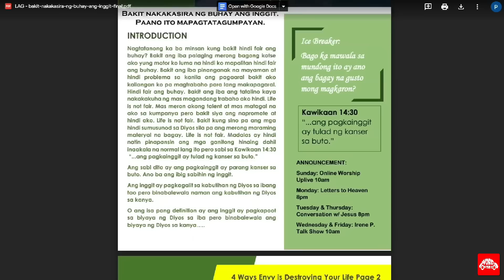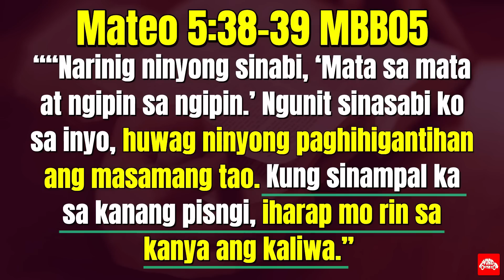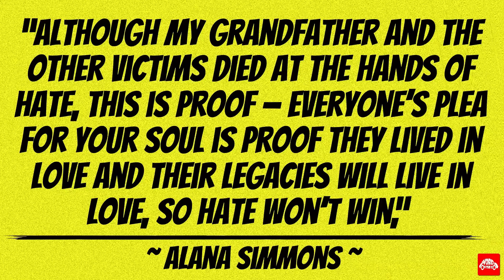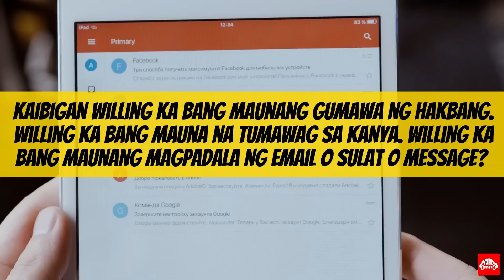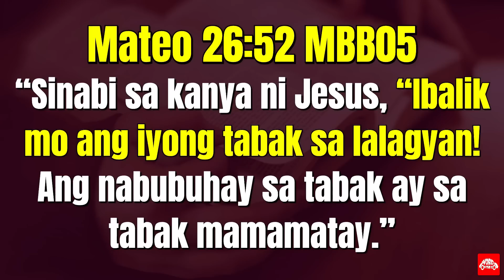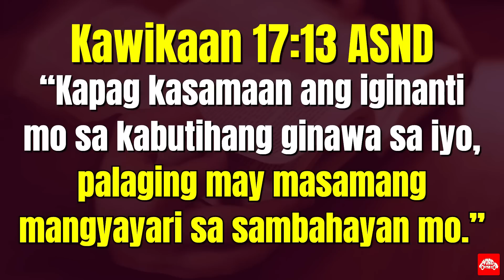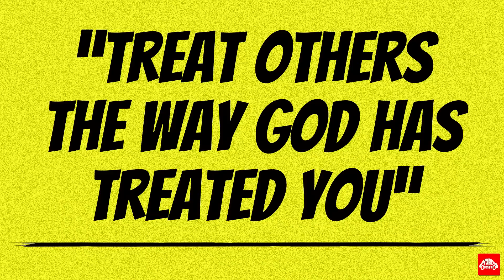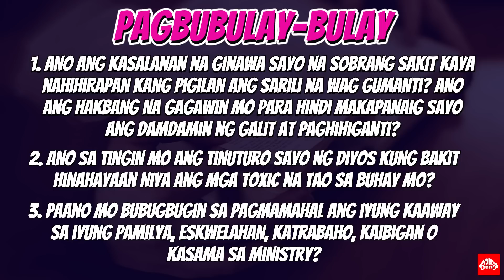4 Na Mabuting Paraan ng Pakikitungo sa taong Toxic at Difficult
Natatandaan mo ba yung kaklase mo nung elementary na humila ng iyung upuan kaya ka napaupo sa sahig? O kaya yung bully nung highschool ka na sumira ng iyung bag at uniform. O kaya hindi mo makalimutan yung bestfriend mo noon na umagaw ng iyung boyfriend o girlfriend.

O kaya yung nakasama mo sa dorm na dapat kahati mo sa bayad sa bahay kaya lang ay bigla nalang nawala kaya ikaw ngayun ang siningil ng mayari. O kaya naaalala mo ba yung kasamahan mo sa trabaho na kinuha lahat ang iyung mga idea tapos sya ang nagpresent sa boss nyo tapos ayun sya ang pinuri at napromote.

Grabe maraming mapanggulo at salbaheng tao ang hindi natin maiiwasan sa mundong ito.

Natealized ko na Dahil sa ating sinful nature ay nagiging biktima tayo o tayo mismo ang nakakagawa ng offense sa ibang tao.

Ang mga toxic at difficult na tao ay hindi natin maiiwasan habang narito tayo sa mundo kaya kailangan nating matutunan kung paano tayo tutugon sa kanila.

Sila yung mga taong negative, abusive, palaging nakakontra, walang integrity, controlling o mga taong ayaw lang talaga sayo ng wala namang dahilan.

Kaya nga itong mga taong nagtakwil sayo, nandaya, nagsinungaling na talaga namang nakakasakit ng damdamin ay hinahayaan ng Diyos upang maging instrumento Niya para sayong paglagong spiritual.

Tapus Yung kasama mo sa ministry na palaging nagrereklamo sa iyung leadership, yung palagi niya iniiisip na sya ang tama at magaling kaya kung makapagsalita sya ay talaga namang matalim ang dila at masakit. Yan sila ang hinahayaan ng Diyos na makilala mo at makasama para ikaw ay Kanyang palaguin.

Kaya nga ano ang gagawin natin sa mga taong toxic at difficult? Narealized ko na ang natural nating tendency sa mga ganitong sitwasyon ay tumakbo. Na iwasan sila hanggat maaari. Na alisin sila sa buhay natin. Pero ito ba talaga ang magbibigay ng karangalan sa Diyos? Mali kaibigan. Ito ang paguusapan natin ano ba ang tamang pagtugon sa mga taong toxic, difficult at mapanggulo. Tapusin mo ang mensahe na ito at Lord willing ay pag ginawa mo ang mga paguusapan natin ay magkakaron ka ng mas malalim na relasyon sa iyung mga kaaway na mahal sa buhay, kaibigan at katrabaho.